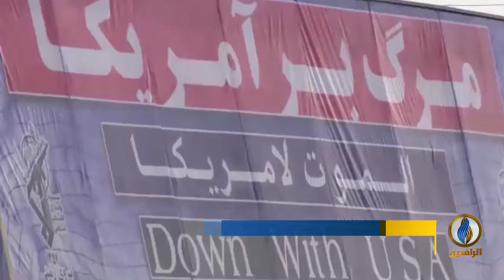تقرير إخباري.. البنتاغون: إيران اختبرت صاروخًا باليستيًا يبلغ مداه ألف كيلومتر من نوع شهاب